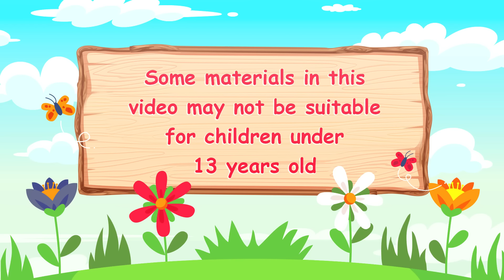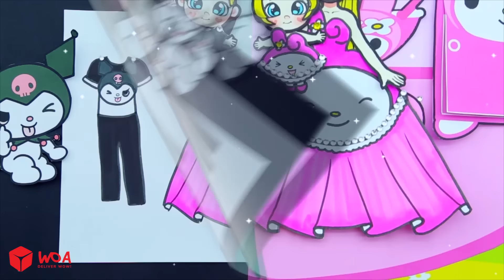Vestido De Muñeca De Papel - Pink Vs Black Mother & Daughter Decor Twins New Room - Woa Doll Español